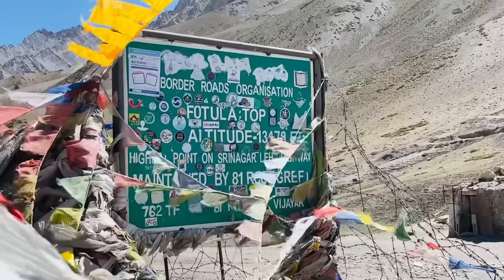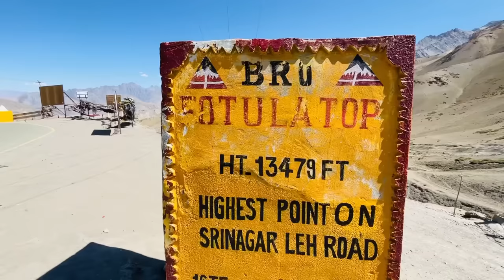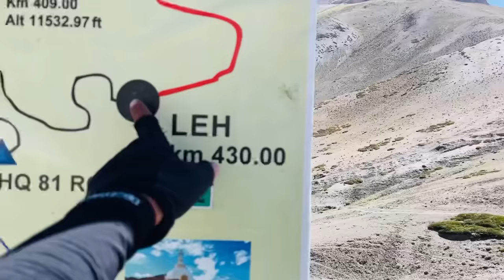Fotu La Top l Le Ladakh l All India 🇮🇳 Bicycle 🚴 Ride 2023 l Kerala To Ladakh On Bicycle